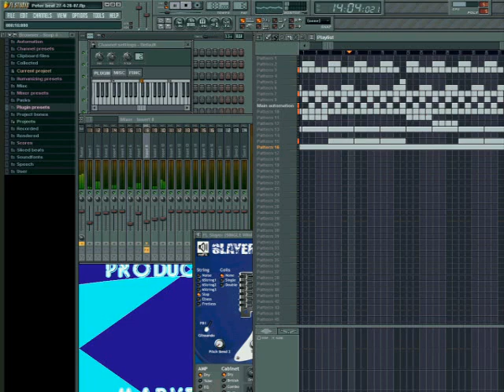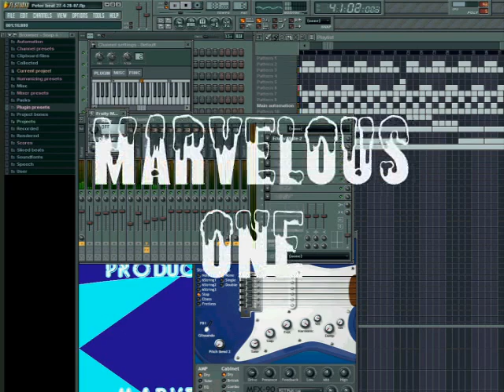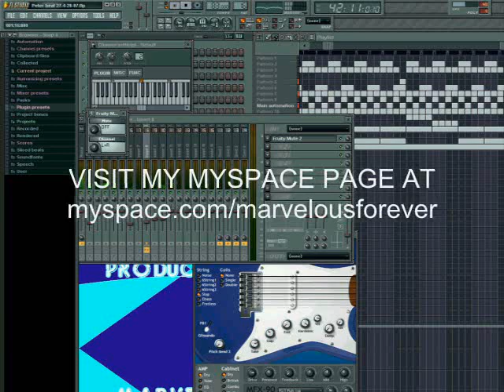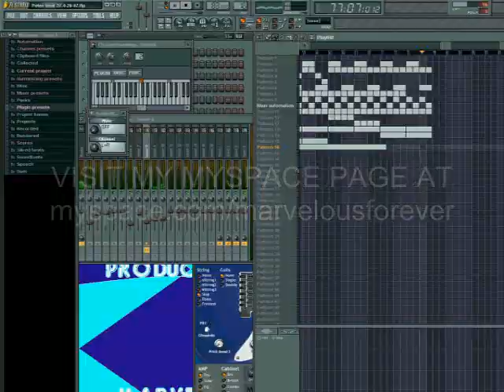"When Hip Hop Meets Rock" beat in FL Studio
Hip hop beat with a little rock flavor to it